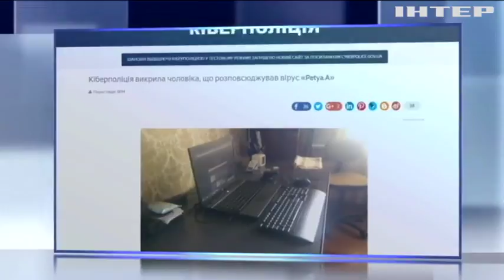Киберполиция задержала распространителя вируса Petya.A